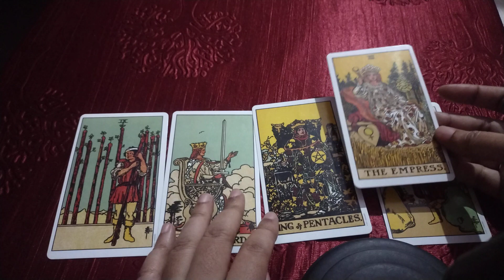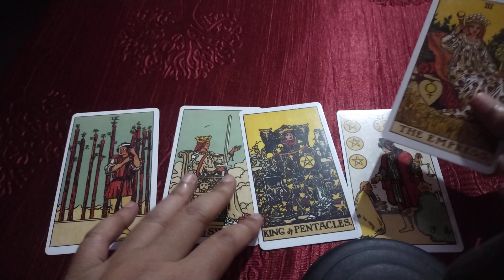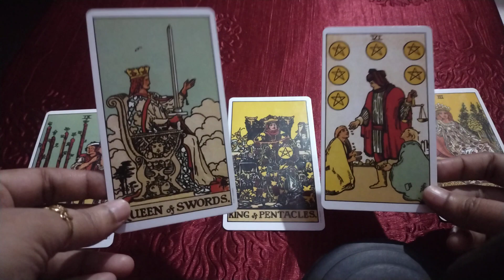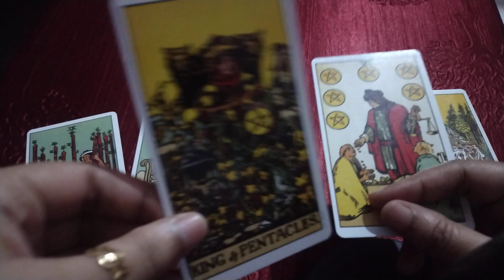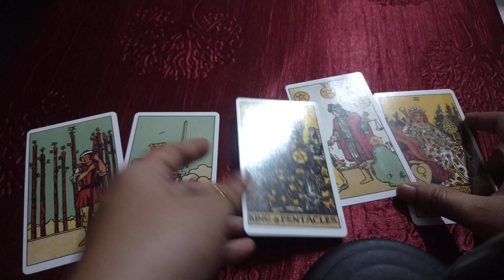Gemini ♊ LoveLife Tarot card reading from 27th Jan to 3rd Feb ❤️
Tarot card reading is just for intertainment purpose